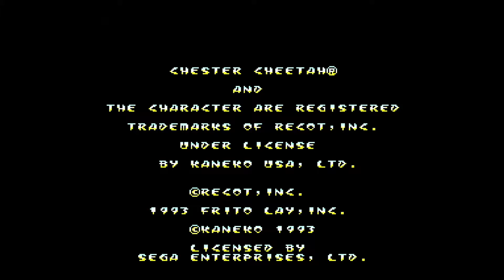Chester Cheetah: Wild Wild Quest (Genesis / Mega Drive) Playthrough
This is a playthrough of the Genesis / Mega Drive version of the game "Chester Cheetah: Wild Wild Quest", played on the Normal difficulty. This is being played on my actual Sega Genesis Model 2 VA0 connected to a Framemeister, captured via an Elgato Game Capture HD.

My Personal Rating:
Graphics: C+
Music/Sounds: C-
Gameplay: D
Controls: F
Replayability: D
Final Grade: D

Developer: Kaneko
Publisher: Kaneko
Year: 1993
Platforms: Genesis/Mega Drive, Super Nintendo

2021 Eric Corp Incorporated